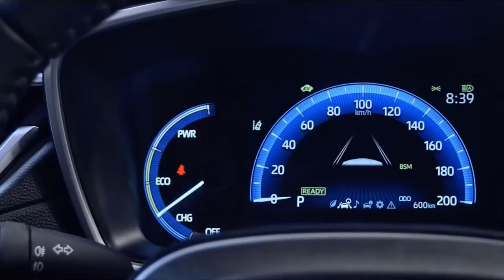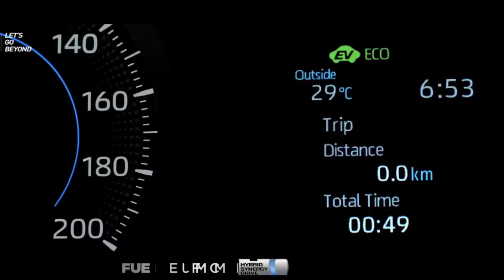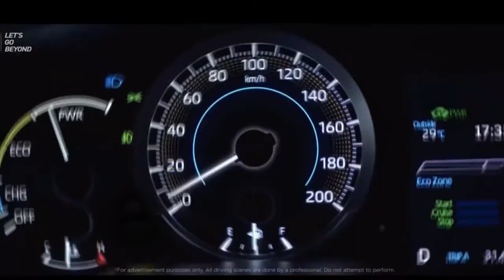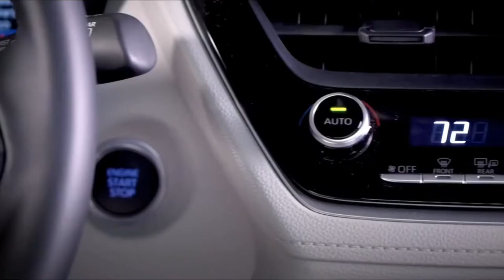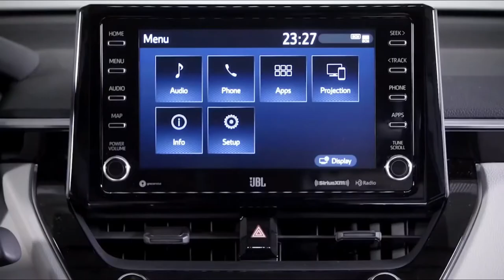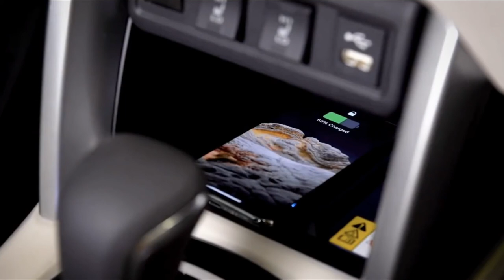All New Corolla Cross Modellista 2022 Best Family Car Interior Exterior Video